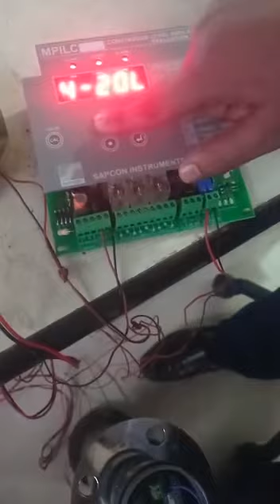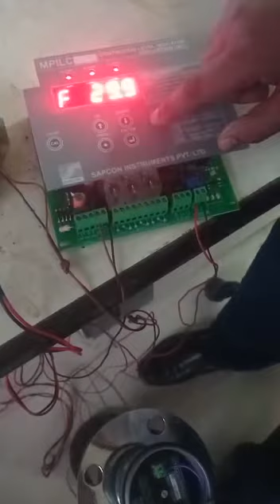ROF calibration part 2 Sapcon make